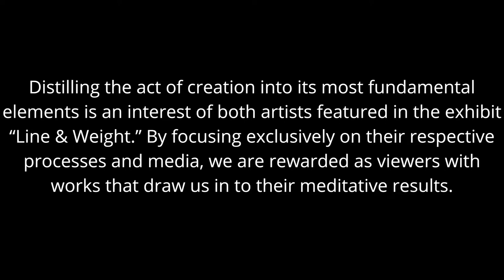Line and Weight: Artist Talk with Clark Valentine and Courtney Giblin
Line and Weight: An Artist Talk with Courtney Giblin and Clark Valentine

Join us at the Firehouse Art Center for an in-person talk with artists Courtney Giblin and Clark Valentine. Courtney and Clark will discuss their creative processes, works in the show, and the ways their approach to a creative practice overlap and diverge. Moderated by Curator Brandy Coons.

Distilling the act of creation into its most fundamental elements is an interest of both artists featured in the exhibit “Line & Weight.” By focusing exclusively on their respective processes and media, we are rewarded as viewers with works that draw us in to their meditative results.

ARTIST BIOS:

Courtney Giblin is a visual artist living and working in Boulder County, Colorado. Courtney obtained her B.A. in Art from the University of Oregon with a focus in painting.

Originally from Colorado Springs, Colorado, Clark Valentine lives and works in Fort Collins, Colorado where he is a 3rd year MFA Candidate at Colorado State University. He is represented by Alfa Gallery Miami and is a founding member of the I Found U Collective.

MAIN GALLERY
LINE AND WEIGHT: FEATURING COURTNEY GIBLIN AND CLARK VALENTINE
APRIL 29-JUNE 5